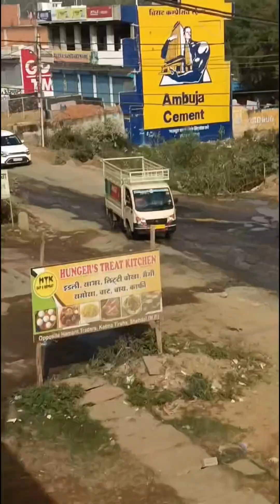my daily routine ❤️ super mom 😎! my blogs! vandna vlogs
aap ka mere chanal pe swagat hai aap ko meri video pasand aai hai  aur mai aise aap logo manoranjan karti rahu to mere chanal ko saport kare
please
sbscribe ✅
comments 👍